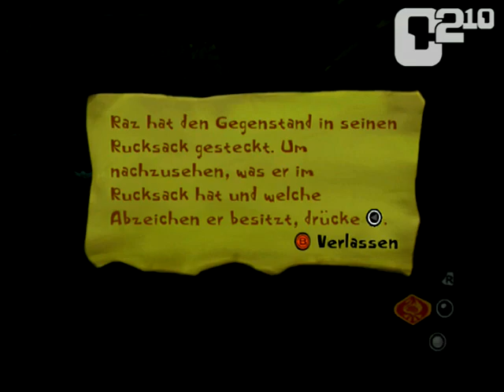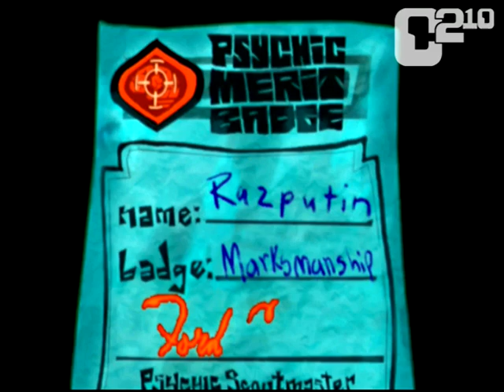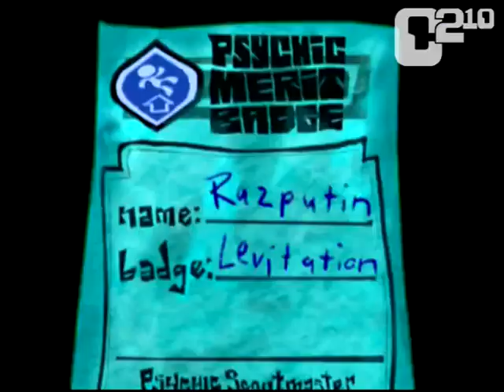Let's play: Psychonauts blind #2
Scharfschützenausbildung, Schwebelizenz